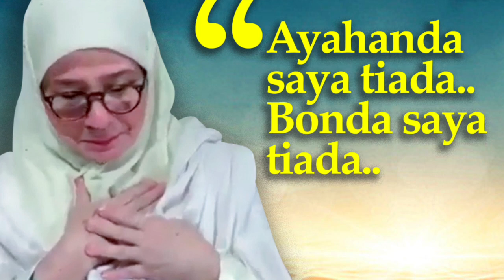“MAK BAPAK KITA DAH TAKDE” | Tunku Azizah Sebak Menjelang Hari Pertabalan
SUMBER VIDEO : IG @rizalman